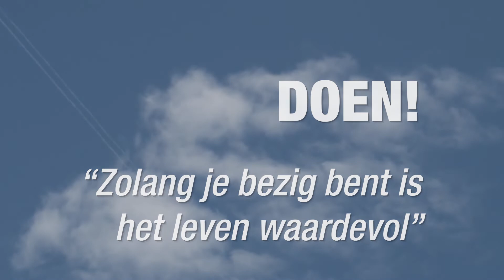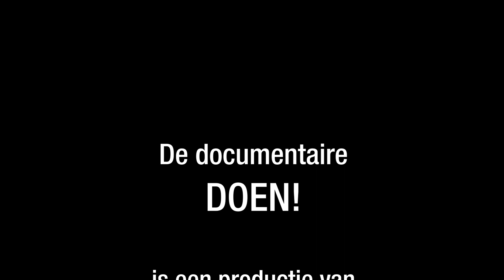DOEN! - Documentaire over Zwaantje Wijbenga | vrijwilliger bij Patiëntenvereniging Hersenletsel.nl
Zwaantje Wijbenga is vrijwilliger voor de patiëntenvereniging Hersenletsel.nl.

Niet aangeboren hersenletsel is een afwijking of beschadiging van de hersenen die na de geboorte is ontstaan. Hersenletsel verandert mensen, bijna niemand wordt meer zoals hij of zij was.

In deze documentaire volg ik Zwaantje Wijbenga- de Boer uit Sint Annaparochie. Met haar leeftijd van 81 jaar is zij nog erg vitaal en doet ze vrijwilligerswerk voor de hersenletsel trefpunten in Leeuwarden en Harlingen voor de patiëntenvereniging Hersenletsel.nl.

Er zijn elke maand op meerdere locaties in Nederland trefpunten voor mensen met hersenletsel en voor hun partners. Sinds het uitbrengen van mijn documentaire Ik en jij kan meer dan je denkt over niet aangeboren hersenletsel in 2016, ben ik nog meer geïnteresseerd geraakt in dit onderwerp en de mensen die dit van dichtbij meemaken. Een mooi levensverhaal van en over Zwaantje. Laat gerust je reactie achter.

Geproduceerd in 2021, door Rodenhuis Mediaproducties en Levensverhaal op video
Wil je zelf een mooi levensverhaal op video? Ga dan naar